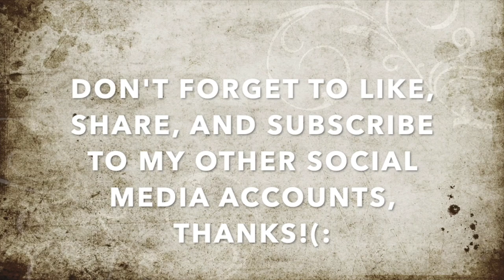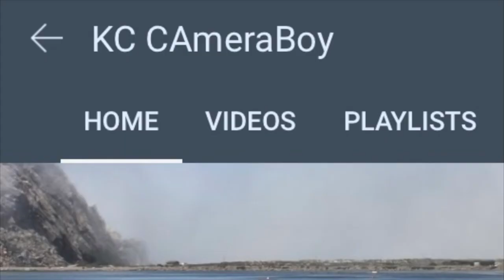"We Will Sue You If You Use Our Image On Your YouTube Videos" Says YT-Lawyer WhiskyEye-1st Amendment